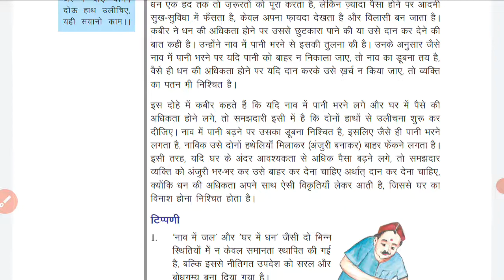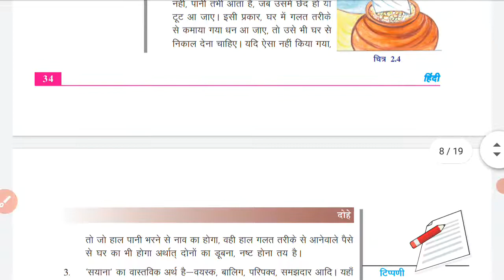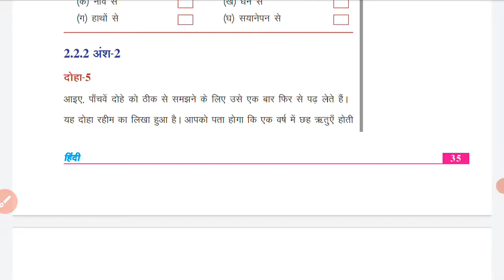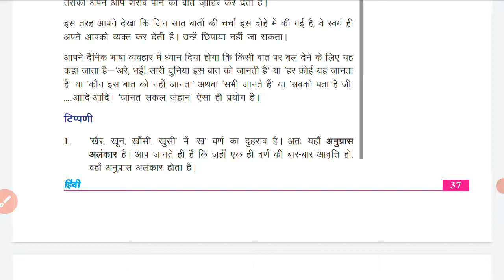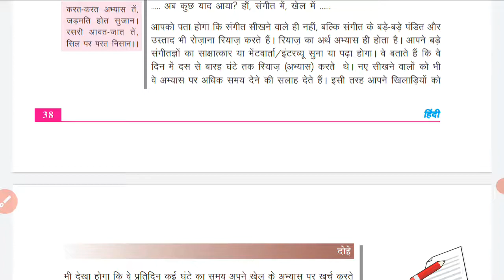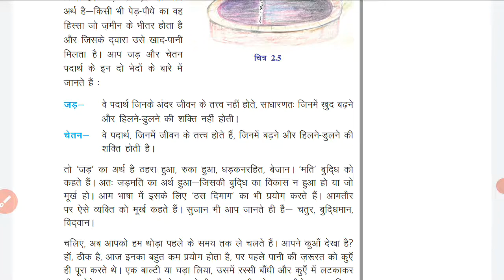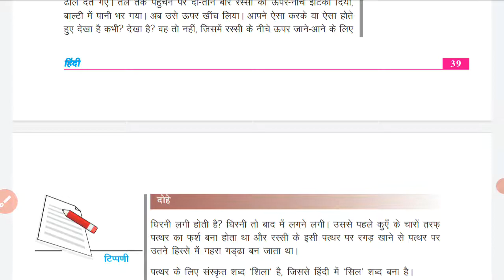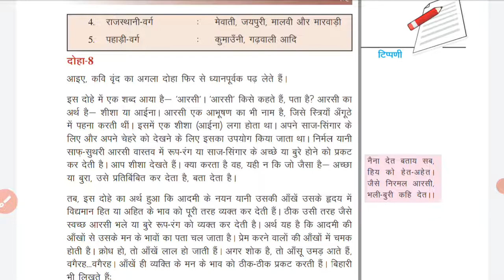NIOS Class 10th Hindi Chapter 2 || Chapter 02 दोहे Hindi Part 2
10th Open (NIOS) Hindi chapters
Gillu 10th (NIOS) Hindi Ch- 3 full hindi story
10th Open (NIOS) Hindi chapters
दोहे 10th (NIOS) Hindi Chap- 2 || बहुविकल्पीय,
 अति लघु, लघु व गद्यांश सहित महत्वपूर्ण प्रश्नोत्तर |
NIOS |Class -10 | Hindi | Chapter -2 दोहे
Ch-2 दोहे (Dohe) NIOS Class-10 Hindi 201 || Full Chapter
10 Nios Hindi Chapter 2 |
Dohe Class 10 Nios |
 How to learn Hindi Nios |

Dohe 10th (NIOS) Hindi Ch-2 detailed hindi vyakhya
Dohe दोहे | पध | 10th Hindi NIOS | Book 1 | Chapter
Chapter 02 दोहे |
NIOS - HINDI - CHAPTER - 2 - PART - 1 - CLASS 10 - SECONDARY
Hindi class 10 Nios
 NIOS Class 10 Hindi 201